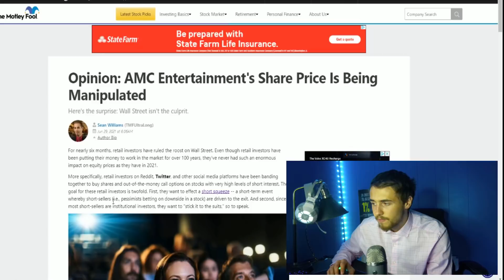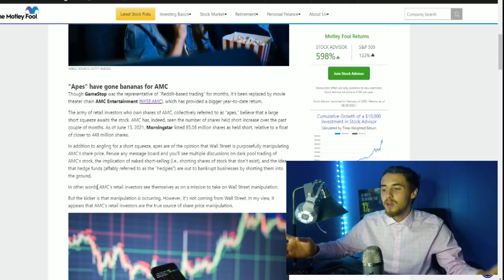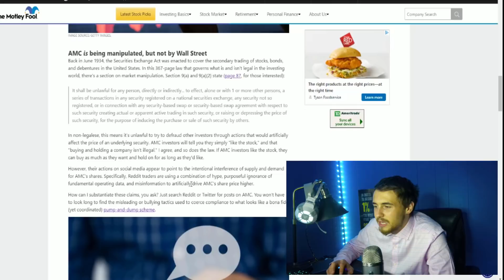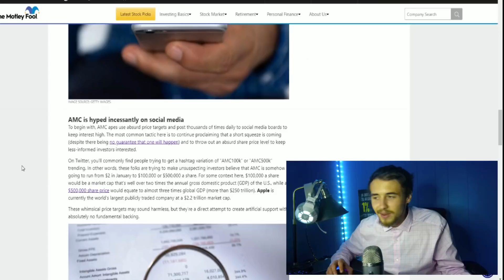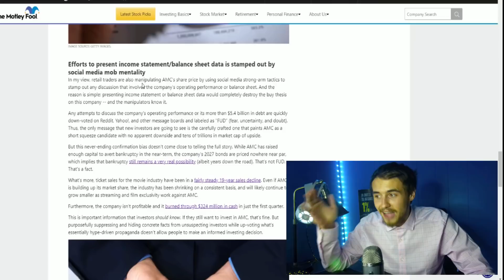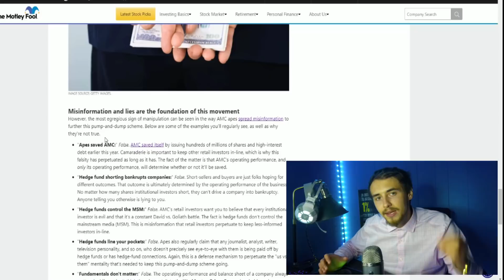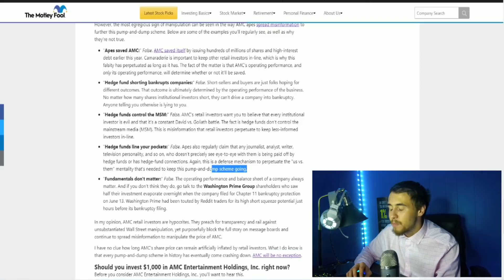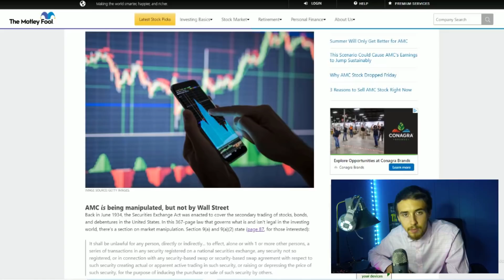AMC RECORD BREAKING FUD... SO MISLEADING 🛑 *APES BEWARE*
In this video we are going over an article that has to be record breaking FUD and debunk this while also spreading the truth about AMC! WE ARE WINNING!